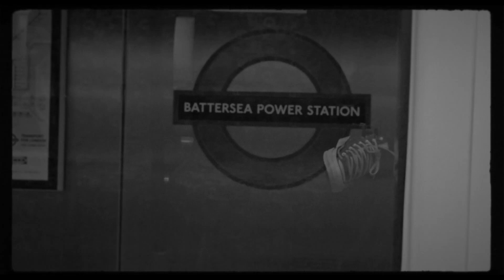Depeche Mode - Sister Of Night (Unofficial Video)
Sister of Night · Depeche Mode

Ultra (Deluxe)

Composer, Lyricist: Martin L. Gore
Producer: Tim Simenon